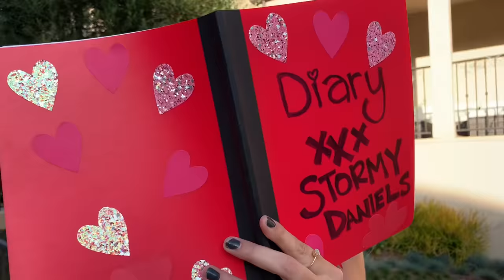Lauren Compton as Stormy Daniels for Halloween 2018